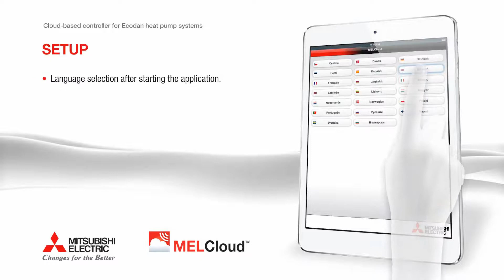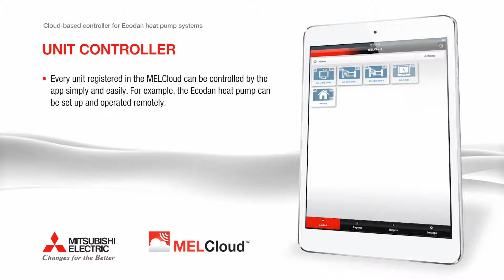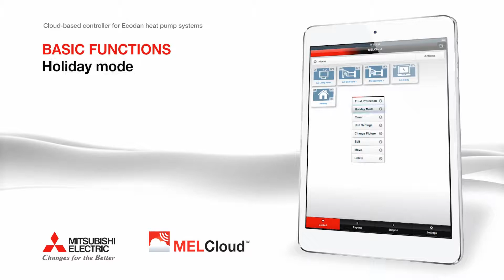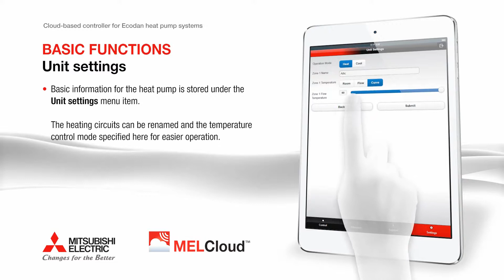MELCloud – Flexibly control for the Ecodan Heat Pump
MELCloud is the new generation of Cloud based control for Mitsubishi Electric Air Conditioning, Heating and Heat Recovery Ventilation products. MELCloud provides users with effortless control of their devices whether they are out or are just lying on their sofa at home.